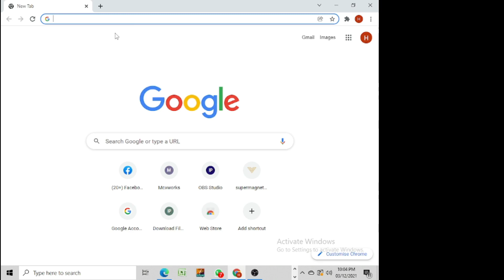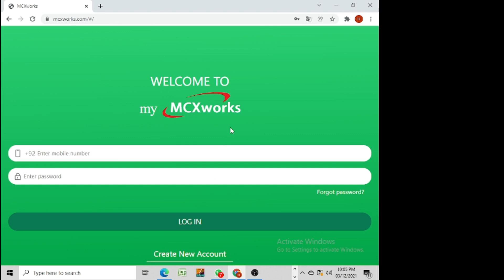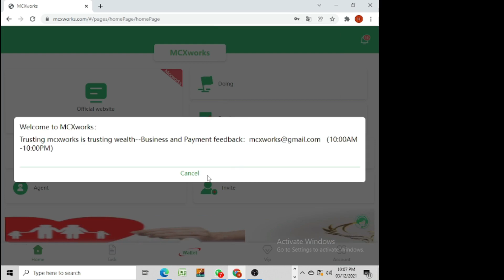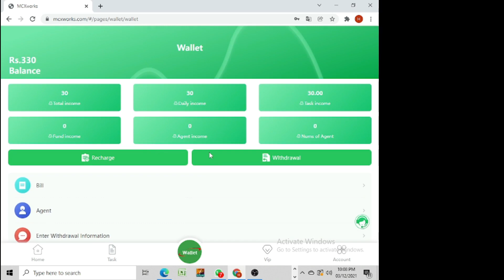Online Earning App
How To Earn Money Online In Pakistan For Students || Online Earning In Pakistan 2021

Assalam-O-Alaikum :-
Doston Mera Name Hai HMZ.Rd186 . Aur Main Sab Say Pehly Apnay Channel Par Aanay Walay Tamam Doston Ko Khush Amdeed Karta Hon . To Kya Hal Hai Meray Pyaray Doston . Main Umeed Karta Hon Kay Aap Sab Thekk Thakk Hon Gay  .

[{( Owner Info )}]

Name :-   HMZ.Rd186
Channel On :-   Technology, Gameing , Other
From:-   Sukkur